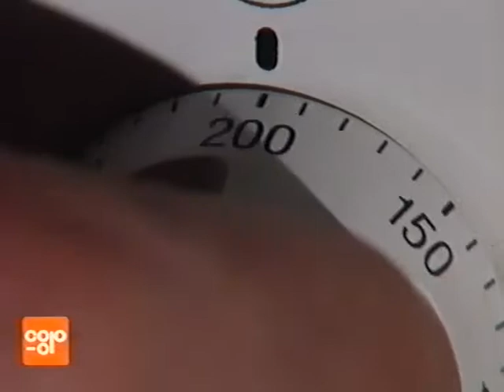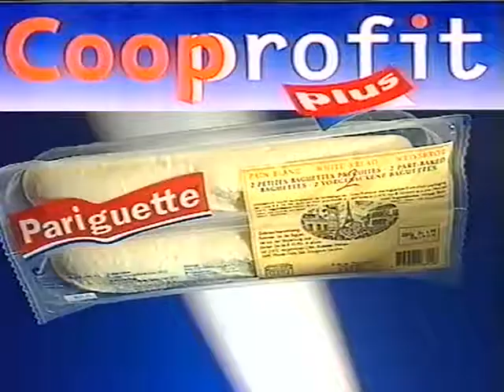Coop Mittwochstudio, Folge 1053 vom 31. März 1999